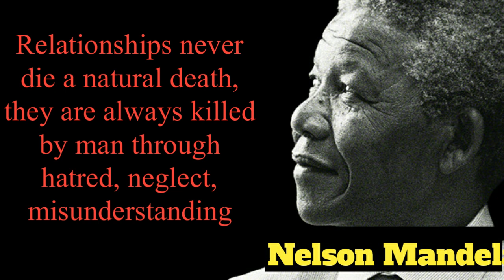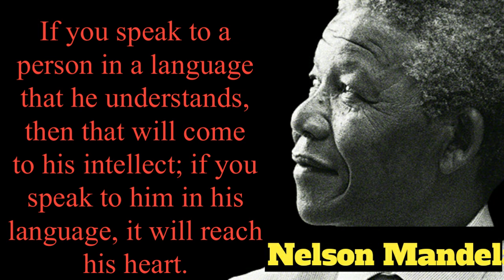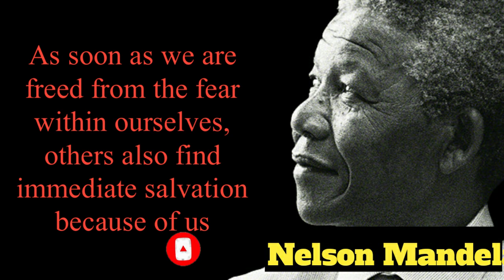Famous sayings of Nelson Mandela Which can change your life motivation video Motivational sayings.